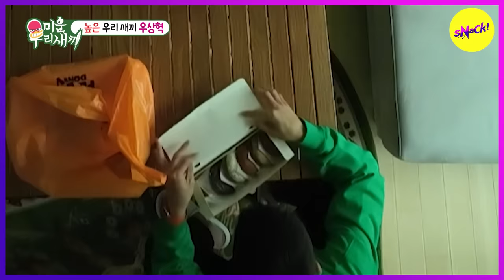[MY LITTLE OLD BOY] What's Foodie Sang Hyeok's limit? (ENGSUB)